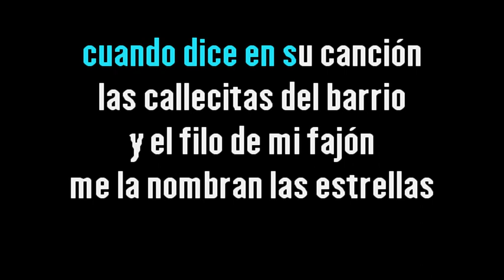El Gran Combo – Milonga del 900 {Karaoke Demo} | Compre con PayPal 👇